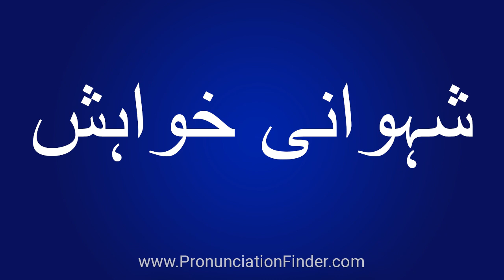How To Pronounce شہوانی خواہش